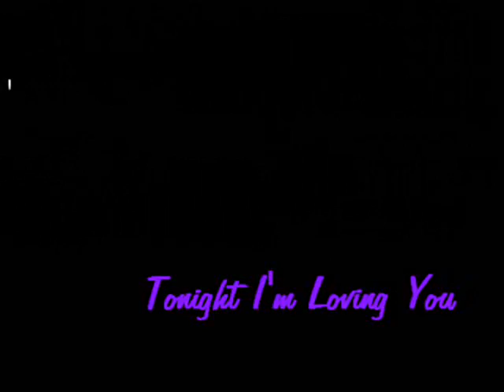Justin Bieber // Tonight I'm Loving You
short fan-video for
for all you bieblers out there!

song - tonight i'm loving you enrique ft ludacris